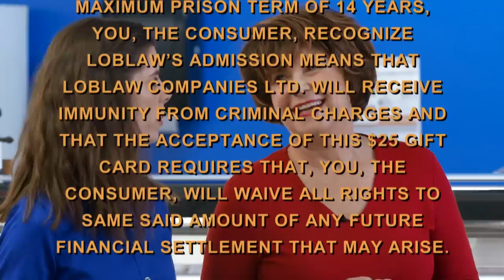Have you registered for your $25 Loblaws card? | 22 Minutes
Loblaws has admitted to the price fixing of bread and is offering $25 gift cards as a goodwill gesture. 22 Minutes has an exclusive from their new game show.

This Hour Has 22 Minutes: Watch Tuesday nights at 8:30/9NT on CBC